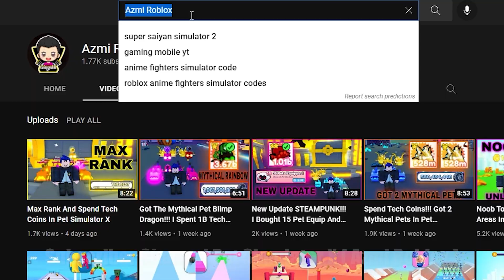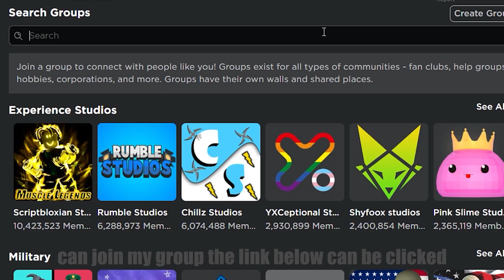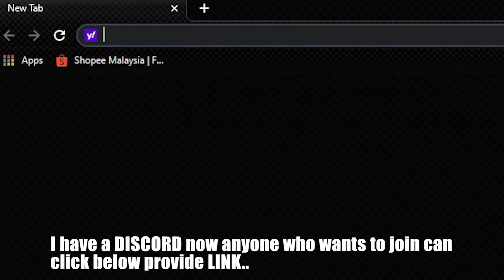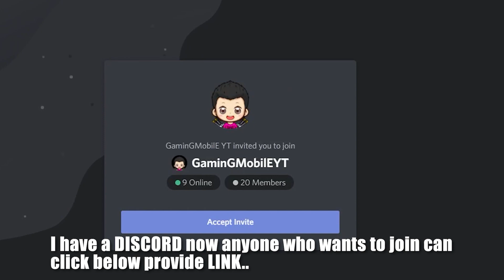Noob To Pro | Noob Uses Rubber Fruit ( Devil Fruits ) I Reached Level Max In Blox Fruits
GaminGMobilE YT

FOLLOW MY ROBLOX :
azmi4341234